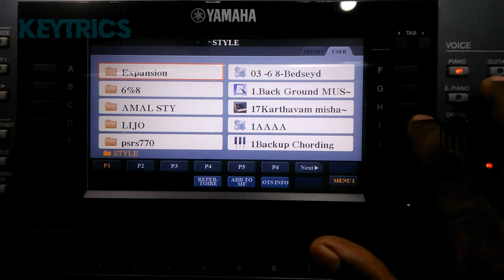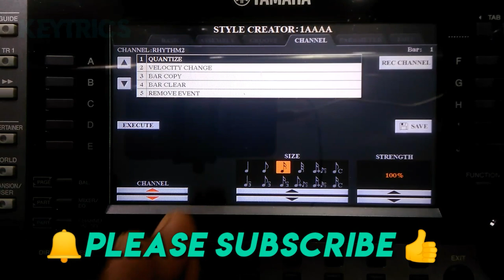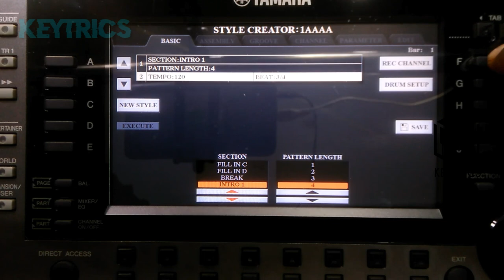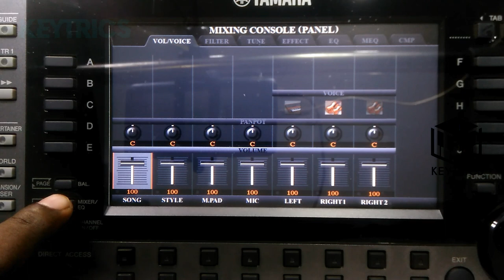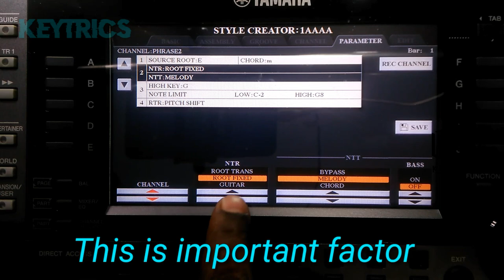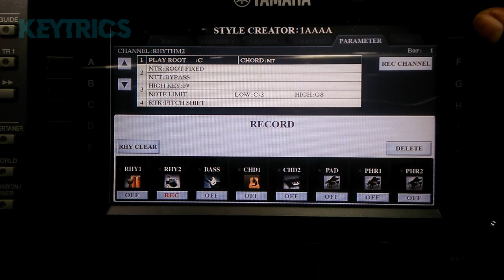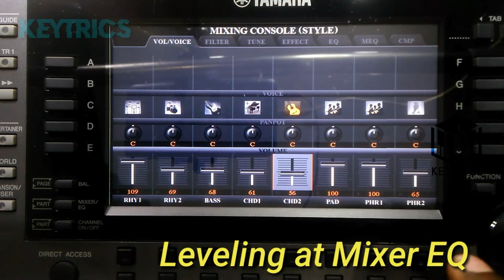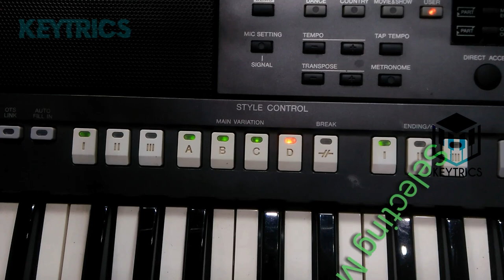Yamaha Style Creator part 1 യമഹ കീബോഡ് സ്റ്റയിൽ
This video helps you to make and edit styles on Yamaha musical kebord

സ്വന്തമായി സ്റ്റയിലുകൾ കീബോഡിൽ
ഉണ്ടാക്കാനും ഉള്ളവ ഭഗിയാക്കാനും സഹിയിക്കുന്ന ഒരു വീഡിയോ ആണ്